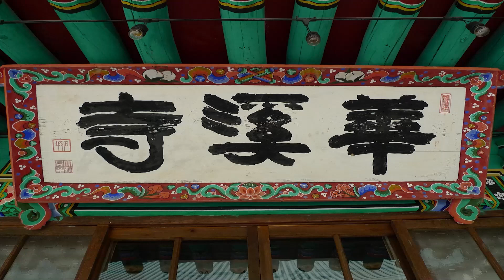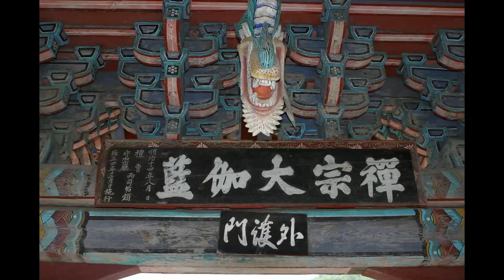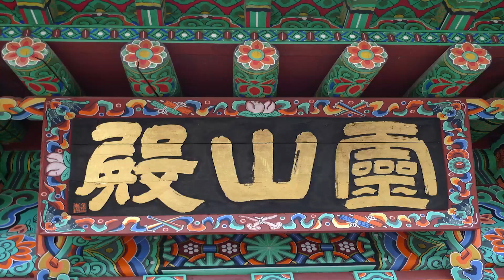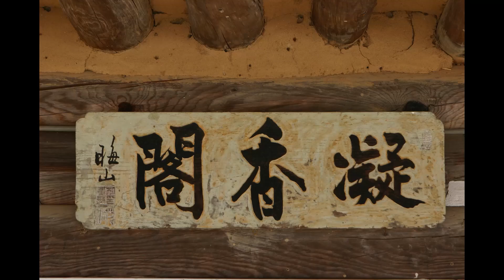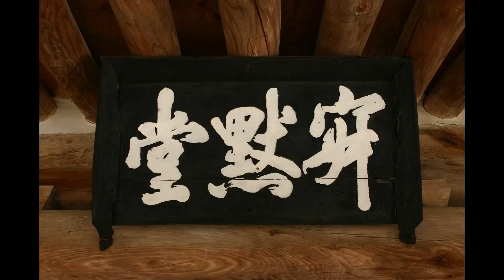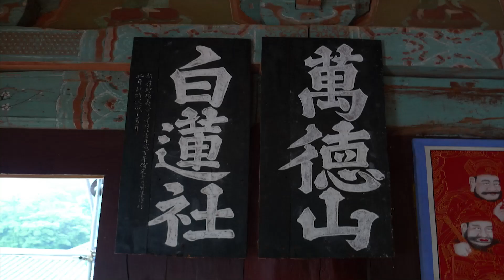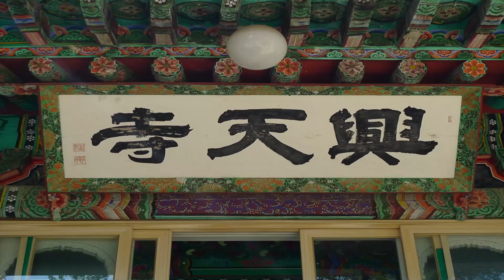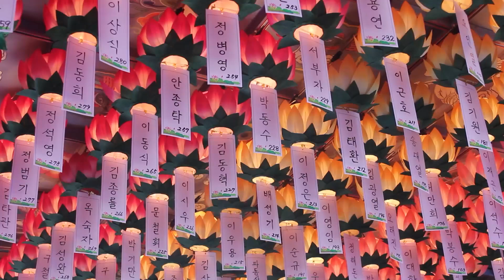혜국스님 - 법화경 강의 (14회). 제7,화성유품 - (3)